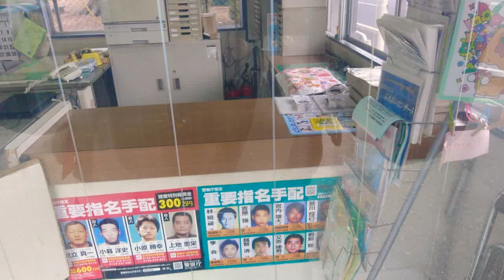群馬県 前橋市 公園前交番